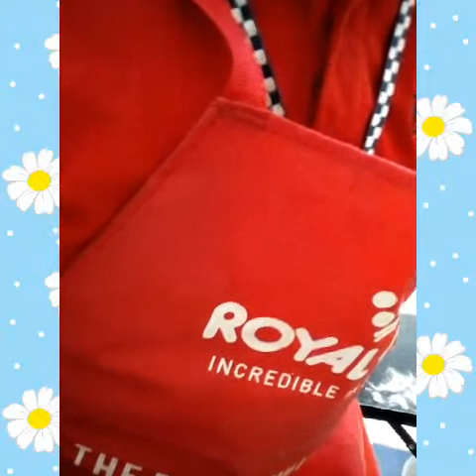Lion Cut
mabite sya nga Guyz
kaya Subscribes na po kayo...